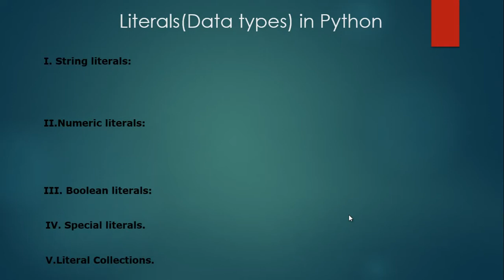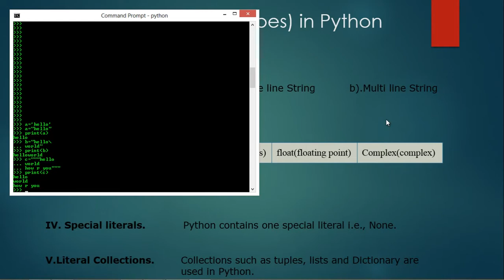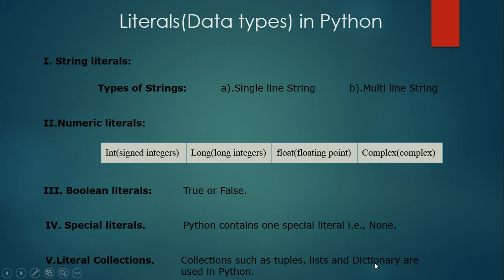Datatypes in Python-Telugu-Lesson-7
This video is part of Edusoft Learning Systems Computer software training in Telugu video series. This video explained by VIJAY KUMAR PARVATHAREDDY. This video explains about datatypes in python.